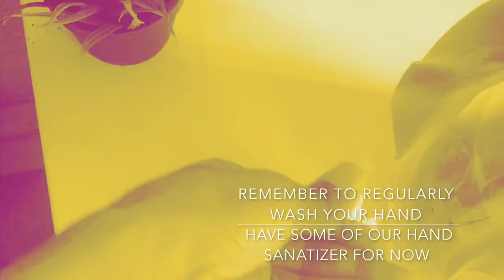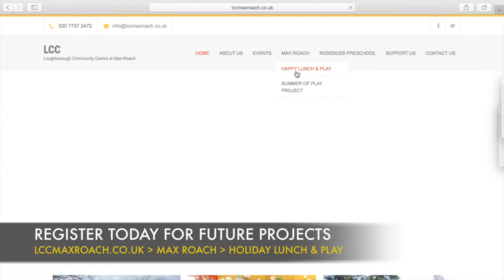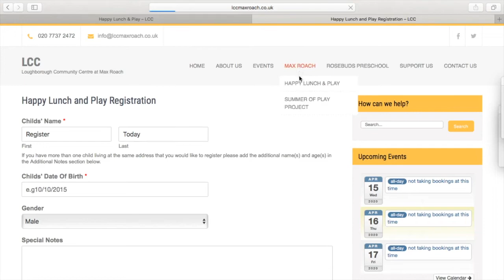LCC HAPPY LUNCH & PLAY PROJECT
The ins & outs of Loughborough Community Centres

Happy Lunch & Play Project

Combating the impact of covid-19 on our vulnerable community.